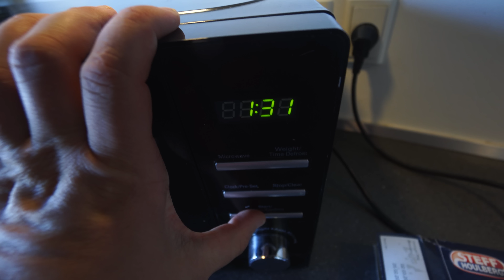SPISER KUN FÆRDIG RETTER I 24 TIMER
idag skal vi se om jeg kan overleve udelukkende på færdig retter i 24 timer, overlever jeg mon?